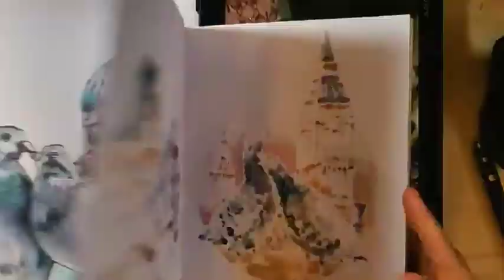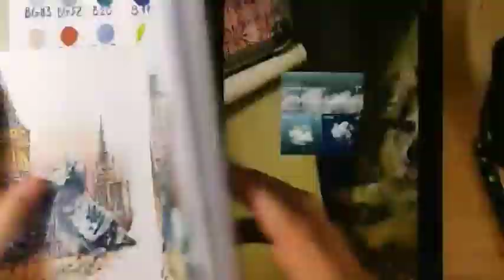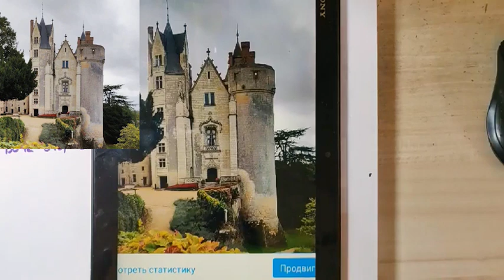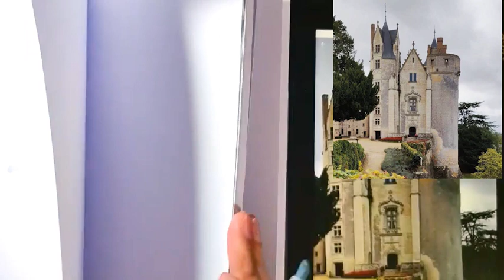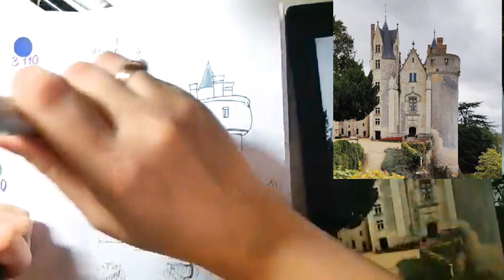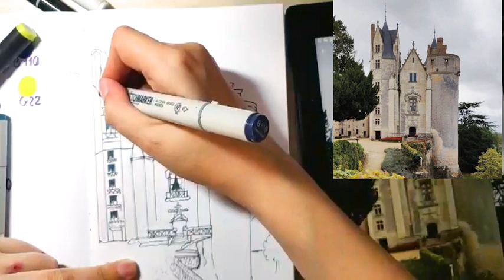Как нарисовать архитектуру. Рисуем замок маркерами. Урок скетчинга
В этом уроке вместе со скетчером Надеждой Касьяновой вы нарисуете волшебный замок Монтрёй-Белле.

Понравился урок? Приходите учиться на курс скетчинга "В стиле стимпанк" от Надежды.

Еще больше бесплатных уроков по рисованию на нашем канале!